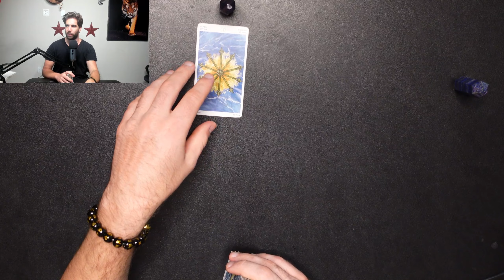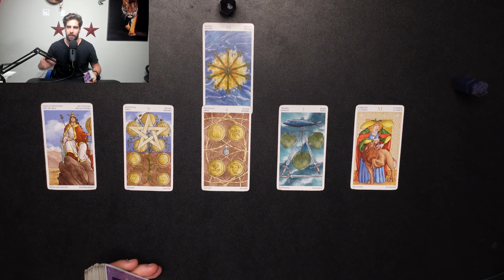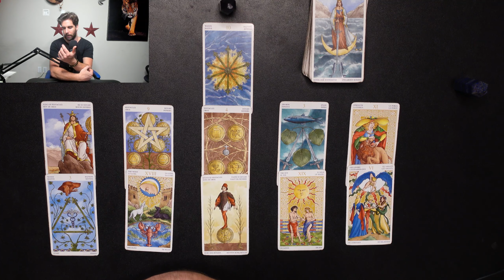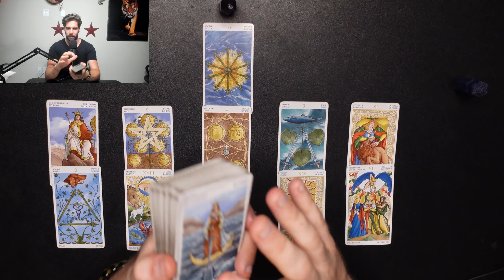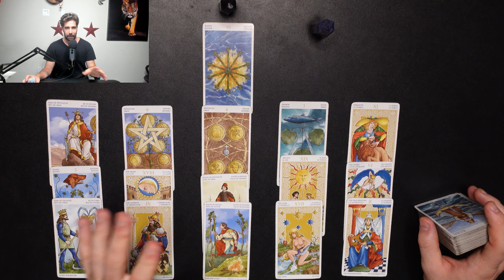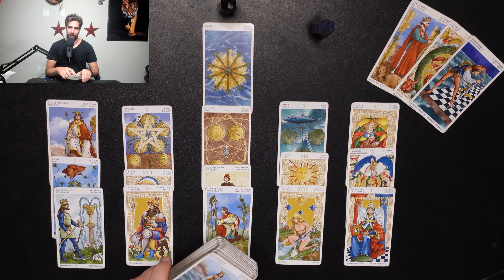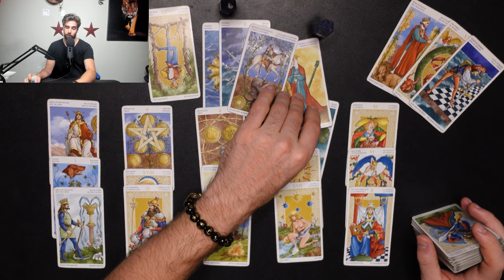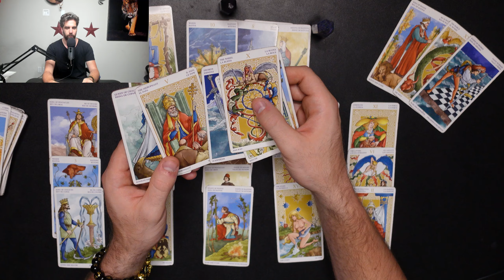GEMINI - 🌕🔥"Carrying the Burden of Love" Mid April 2021 (Twin Flame) Love Tarot Card Reading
HELLO Gemini! This is your MID April 2021 Love Tarot Card Reading for your Twin Flame and/or Soulmate connection. These are general energies for your highest good in Love and/or Life updated on a monthly/weekly basis! Thanks for your support and enjoy!

If you'd like to follow my podcast and get the audio version of future episodes of amazing interviews with new guests (Lots more coming soon!) then be sure to follow/subscribe to my podcast here:

Brandon